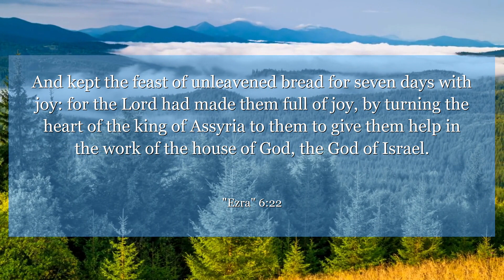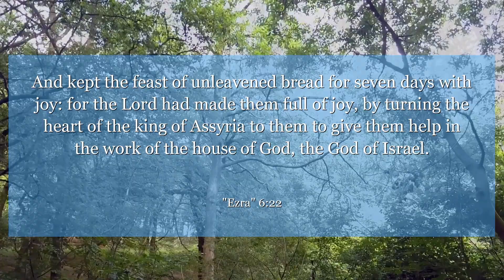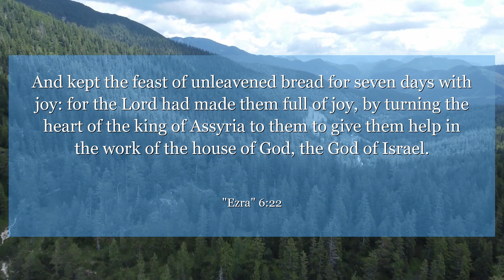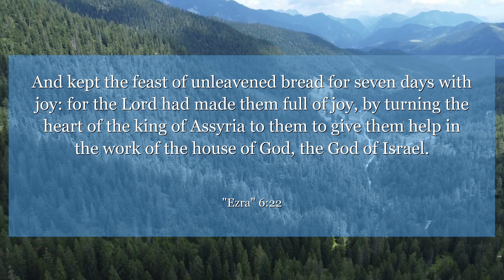Ezra 6:22 And kept the feast of unleavened bread for seven days with joy: for the Lord had made them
In Ezra chapter 6:22, we see the completion of the temple reconstruction despite obstacles. This verse teaches us the power of perseverance and faith in the face of challenges. Let it inspire you to never give up on your dreams, no matter how difficult the journey may be.